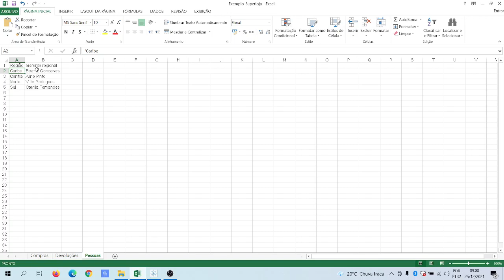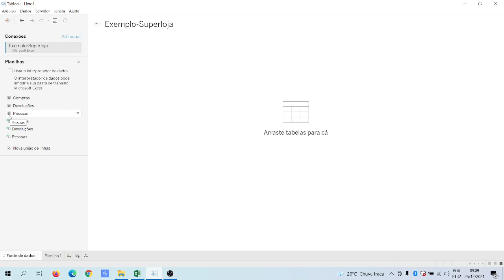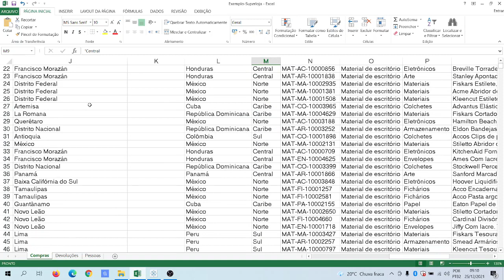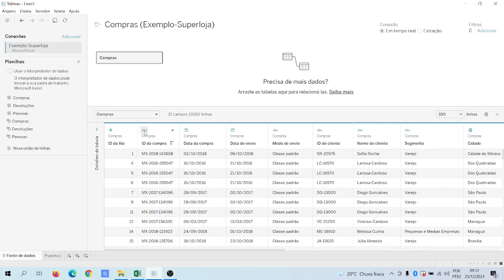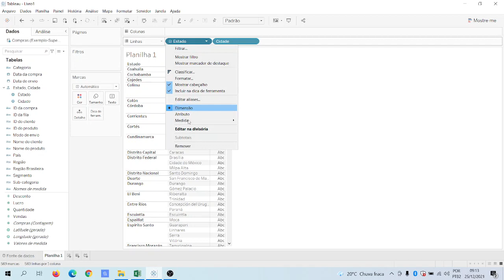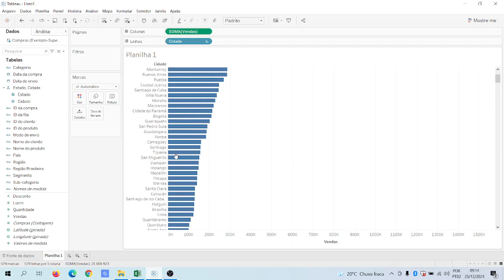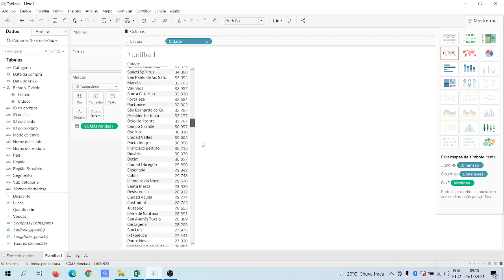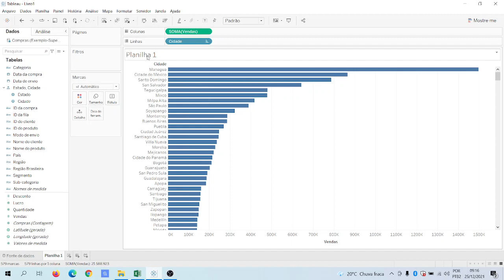VÍDEO 2 - GRÁFICO DE BARRAS NO TABLEAU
Nesse vídeo eu te mostro de forma bem direta e fácil como importar uma base de dados do Excel e construir um gráfico de barras no Tableau.